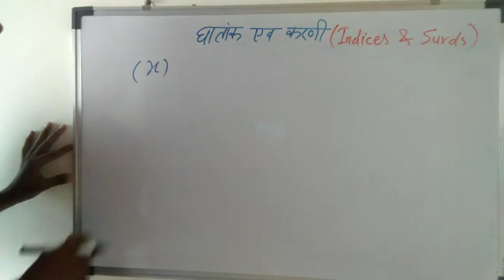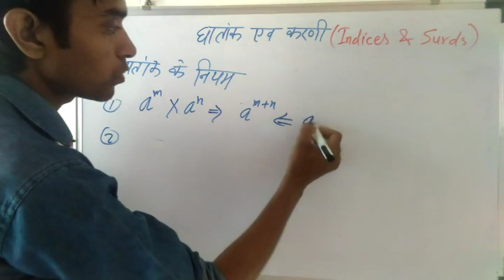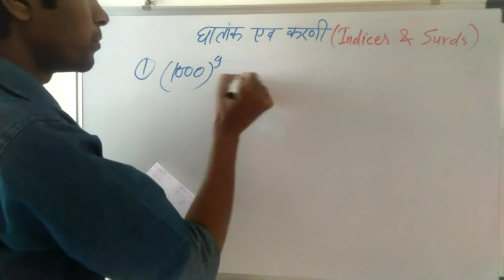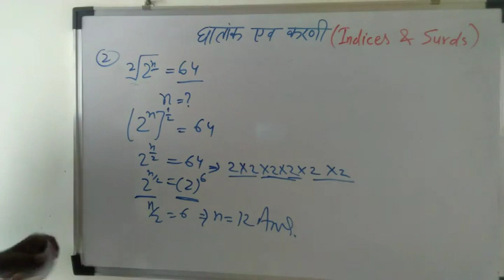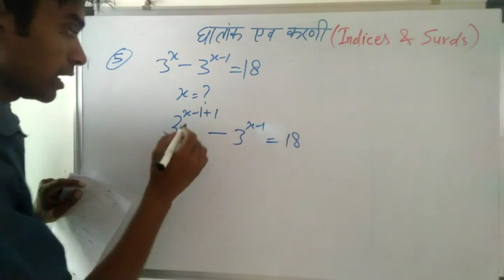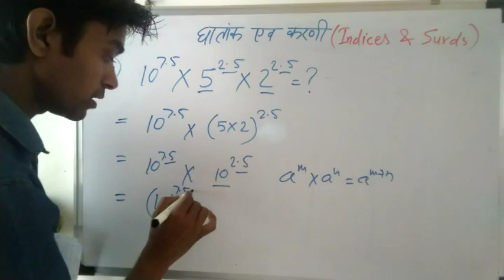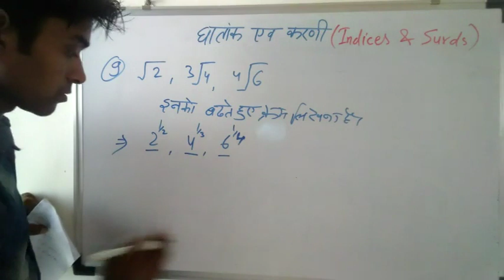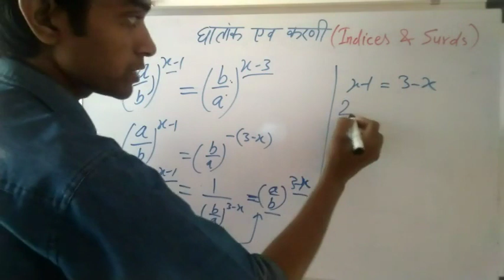Indices And Surds (घातांक एवं करणी)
with Examples